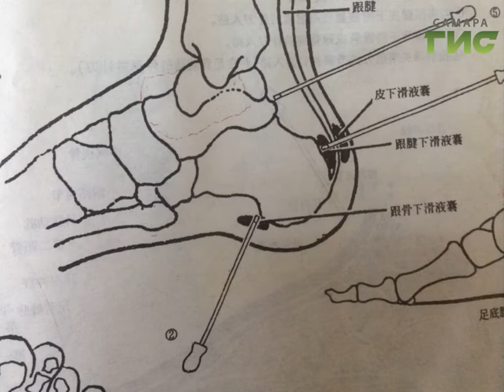"Здоровье" от 10.05.2017 (№335)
Традиционная восточная медицина, в глубокой древности сложившаяся в Китае, Тибете и Индии, поражает обширностью философских корней, разнообразием терапевтических методов и комплексным подходом к лечению. Главная особенность их методов — активизация собственных резервов человеческого организма. О биоравновесии нашего организма  поговорим в программе  «Здоровье».